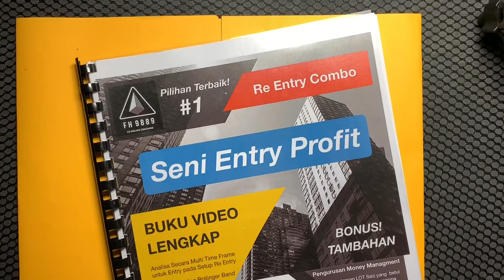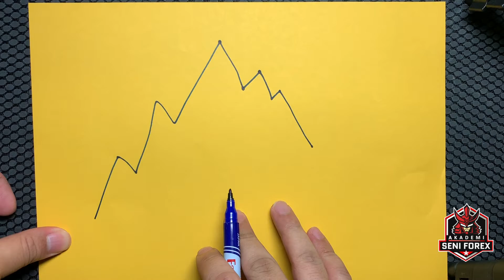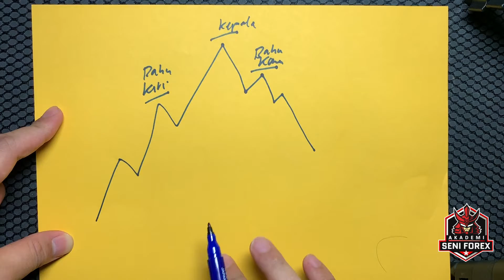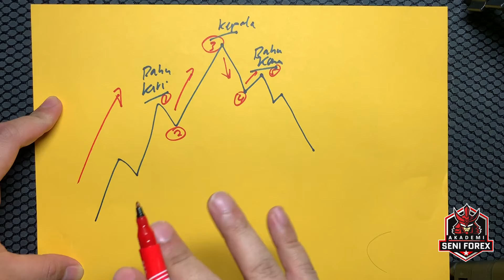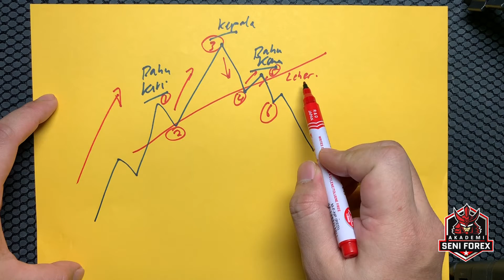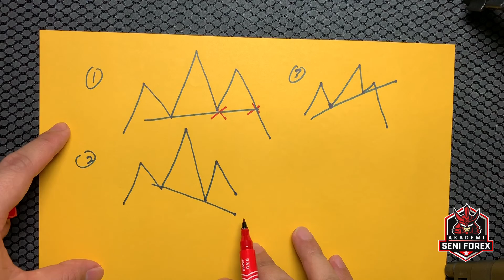Nota Ringkas Forex #3 | Belajar Head And Shoulder (Chart Pattern Reversal)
Dalam Siri #3 "Nota Ringkas Forex" ini kita akan belajar secara santai berkenaan dengan salah satu Pembelajaran berkaitan dengan CHART PATTERN REVERSAL, iaitu "Head And Shoulder".

Kita akan  belajar berkenanan point- point penting untuk membaca/memahami bagaimana Head And Shoulder ini terbentuk. Ramai Trader lama dan baru terlepas pandang pembelajaran yang simple ini.

Pembentangan yang berkonsepkan "Kertas Kuning" ini bertujuan membantu meningkatkan kefahaman Anda dari sudut penyampaian yang berbeza.

Anda juga boleh ‘lepak’ bersama kami dengan mengikuti kami di link social media berikut :

Jika anda berniat untuk mendalami Forex untuk tujuan sebagai pendapatan extra atau pendapatan sepenuh masa, kami ada sediakan sebuah program pembelajaran lengkap dengan ilmu dan skill-skill utama yang anda perlukan untuk menjadi seorang Winning Trader.

untuk mendapatkan maklumat lebih lanjut.